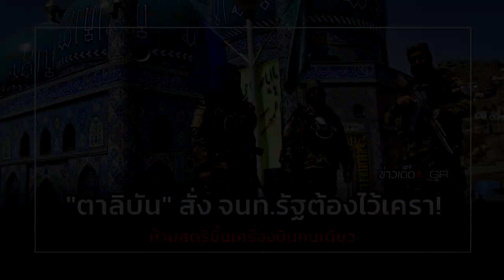"ตาลิบัน" สุดเข้มสั่ง จนท.รัฐต้องไว้เครา! ห้ามสตรีขึ้นเครื่องบินคนเดียว : ข่าวเด็ดแมเนเจอร์